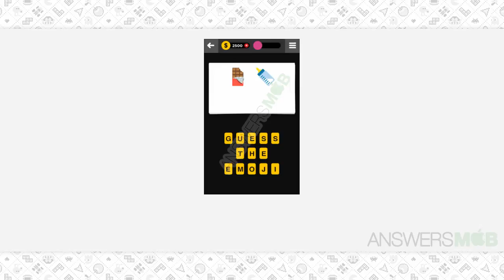Guess The Emoji FOOD & DRINK - 13 Answer - AnswersMob.com